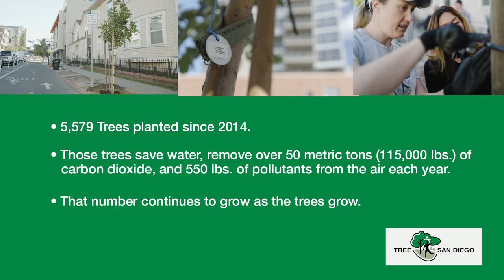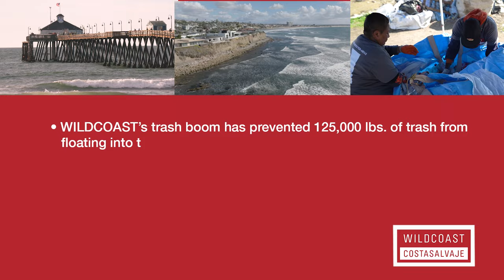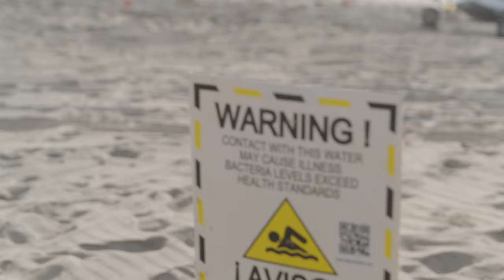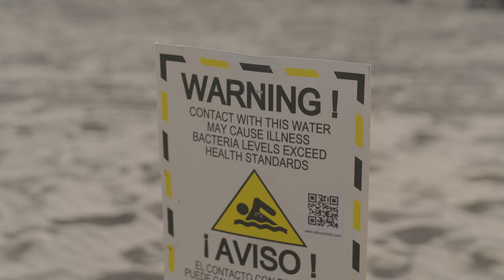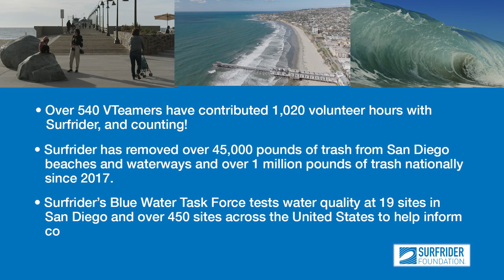VIP Series: Tree San Diego, Surfrider, and Wildcoast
Verizon's Andy Choi speaks with three fantastic organizations moving the needle on climate protection in Southern California: Tree San Diego, Surfrider Foundation, and Wildcoast. These organizations are protecting ocean habitats, cleaning beaches around the world, and planting new trees throughout San Diego. Watch to learn more about how Verizon is partnering with these incredible organizations and their important missions.